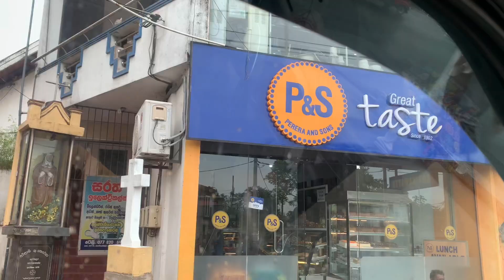Two year’s Bday celebration of our baby#How we spent morning time part 01🎂☝️